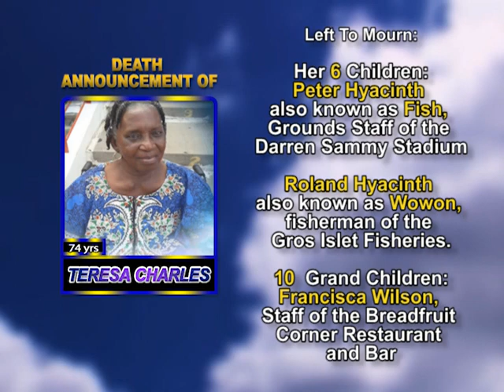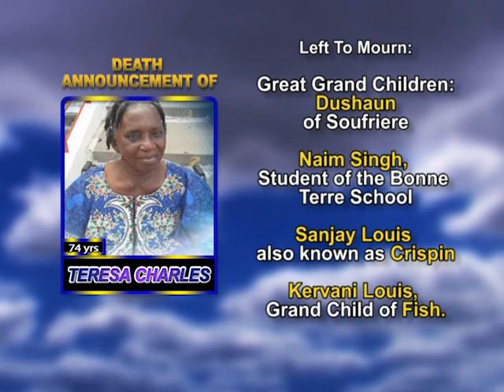Teresa Charles long